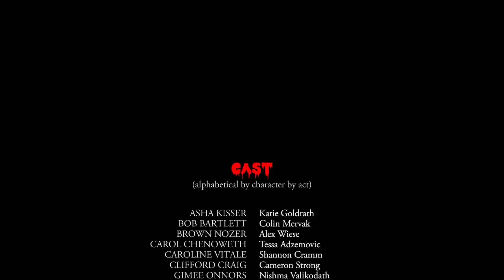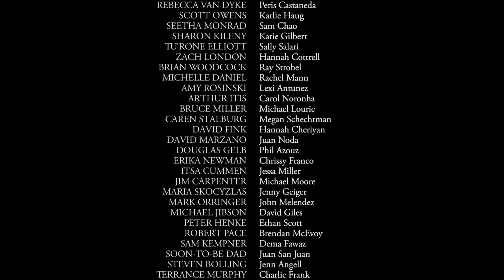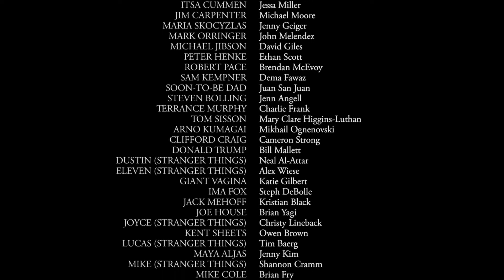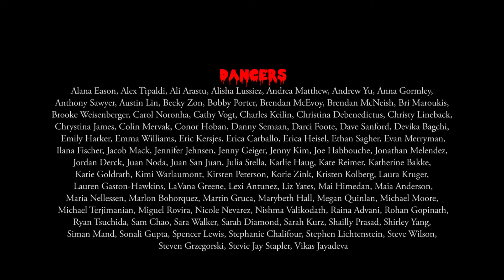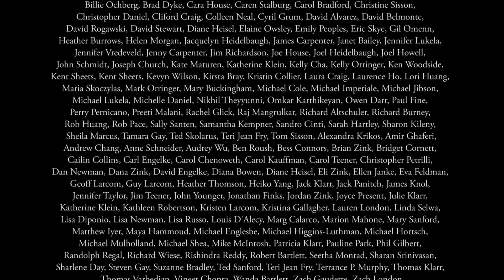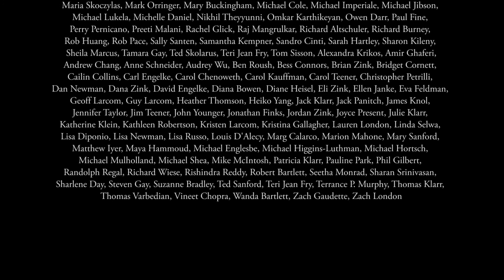2017 Galens Smoker - Act 2 - The Rocky Mountain Spotted Fever Horror Picture Show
Galens Medical Society proudly presents the 99th annual Smoker.

A stormy night. A flat tire. An intervention convention for unconventional interventionists. When their car suddenly gets a flat tire, Dr. Sandro Cinti, Dr. Monica Lypson, and Drs. Michael and Jennifer Lukela seek help at the Taubman Health Sciences Library. Little do they know that they have arrived on a very special night, for the Michigan Medicine community had gathered to address the lack of empathy among medical students and faculty.

By the end of the meeting one thing has become clear: their best hope lies in the invention of a well-intentioned transplant surgeon, Dr. Michael Englesbefurter, who implores them to “Come up to lab and see what’s on the slab.” Everything goes according to plan until two meddling class counselors, Eric “Riff Raff” Middleton and Amy “Magenta” Tschirhart, jeopardize the entire operation.

Our show, The Rocky Mountain Spotted Fever Horror Picture Show, portrays the ongoing debate of whether empathy can be taught, the pitfalls of practicing medicine without empathy, and the riotous outcomes when empathy runs rampant. You’ll laugh, you’ll cry, you’ll pee your pants with antici…pation waiting for intermission. This show will beg the question, “Is it possible to feel too much?” And, “Did I leave the oven on?” Join us as we unveil the secret desires hidden in the heart clinical medicine.